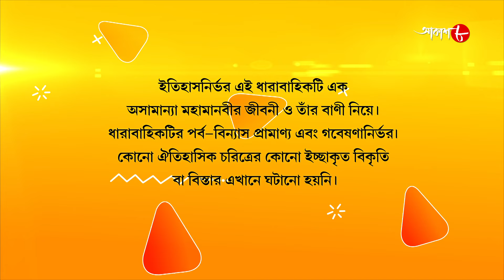জগজ্জননী মা সারদা | Jagajjanani Maa Sarada | Episode - 64 | Bengali Devotional Serial | Aakash Aath